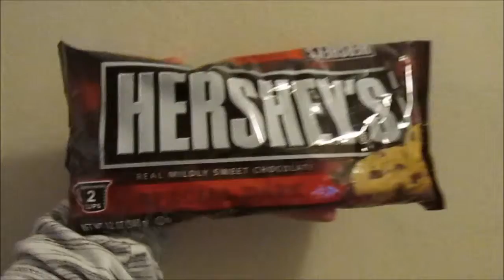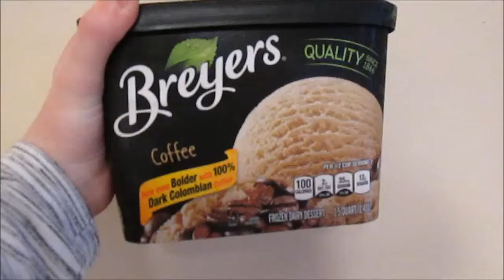How To Survive Valentine's Day Single Ladies Edition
This video is for single ladies who need help surviving Valentine's Day. I will be doing most of this stuff and you should try them. I hope to see you soon.